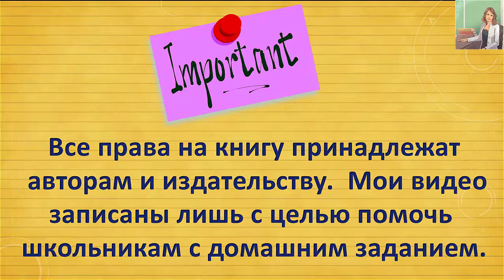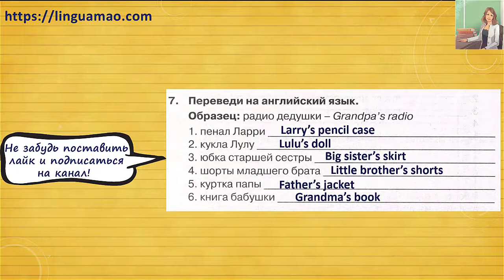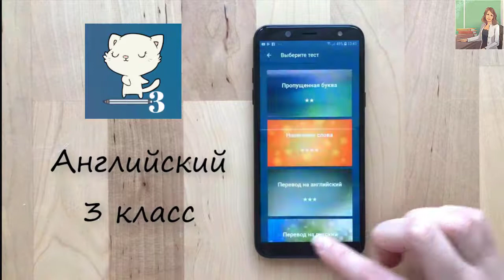Spotlight 3 класс Сборник упражнений страница 54 номер 7 ГДЗ решебник